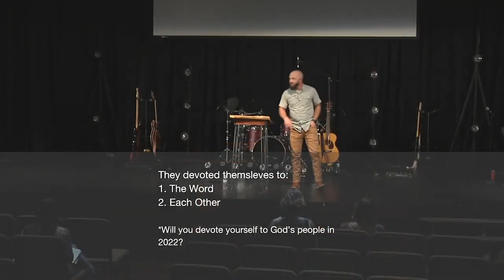ACTS 12/26/21 (Sermon)